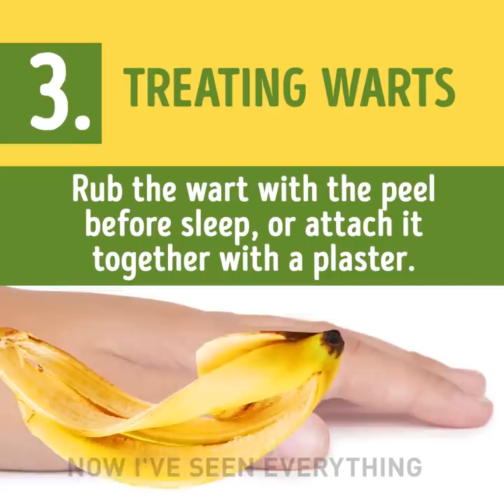27 INCREDIBLY HELPFUL BANANA HACKS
Timestamps

00:01 Surprising banana life hacks
00:35 Insomnia?
01:26 Banana pops
03:21 Banana scrub for dry skin